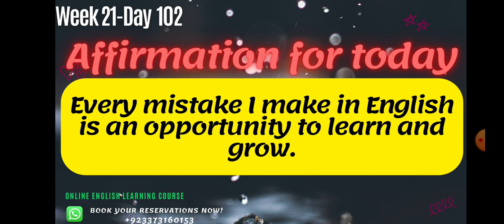270 Life changing Affirmations | Day 102 | Speak English with Confidence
270 Life changing Affirmations | Day 102 | Speak English with Confidence

Are you struggling to learn English and looking for ways to improve your language skills super fast? Look no further than these powerful affirmations! With regular practice, affirmations can help you overcome negative thoughts and self-doubt that may be holding you back, and instead cultivate a positive mindset that is open and receptive to new ideas and learning.

In this video, we'll provide you with a powerful set of affirmations designed specifically to help you learn English super fast. Whether you're a beginner or just looking to take your language skills to the next level, these affirmations will guide you towards a more positive and productive studying experience.

So why wait? Start empowering yourself today and watch your English language skills soar! Make sure to watch the entire video and start using these affirmations daily to see the best results.

 *ONLINE ENGLISH LANGUAGE COURSE*

Link to enroll for free demo class👆🏼

If you are interested to get free study notes and material join our Facebook page: 👇🏻